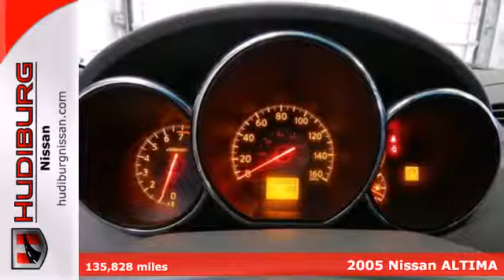2005 Nissan ALTIMA Oklahoma-City OK Norman OK Tulsa, OK AP6137 - SOLD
Year: 2005
Make: Nissan
Model: ALTIMA
Trim: SE
Engine: 3.5 Liter 6 Cylinder
Transmission: Automatic
Color: Silver
Interior: Gray
Mileage: 135828
Stock #: AP6137
ALTIMA 3.5 SE 4D SEDAN 3.5L V6 SMPI DOHC AND SHEER SILVER METALLIC. ARE YOU READY FOR A NISSAN?! WHAT A PRICE FOR AN 05! LOOKING FOR AN AMAZING VALUE ON A SUPERB 2005 NISSAN ALTIMA? WELL THIS IS IT! T

Address:
I-240 & S Shields